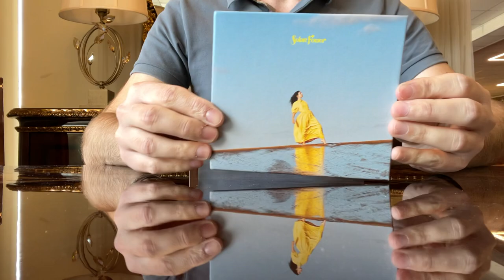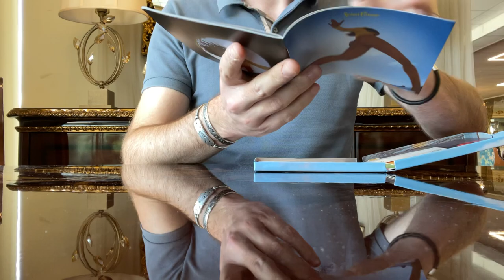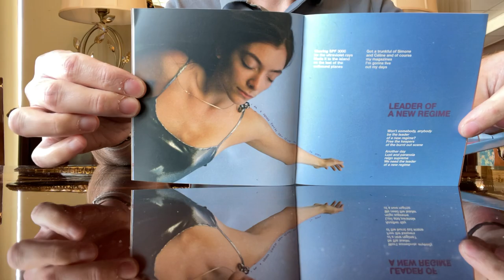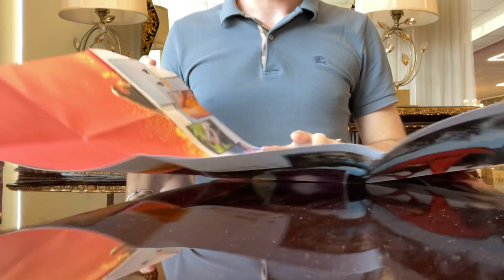Lorde - Solar Power (NO CD BOX UNBOXING)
Another Friday another release! 🎉

Today I’m showing you highly anticipated album “Solar Power” by our beloved Lorde.

🚨PLOT TWIST: There’s no actual CD!
Tracks you can download online.
What I received instead is this lovely quality cardboard box with a bunch of photo cards and lovely,full of photos booklet and foldable poster.

What’s your opinion on new songs?